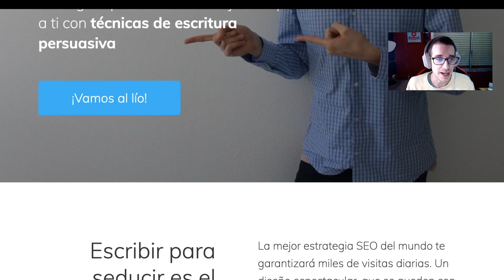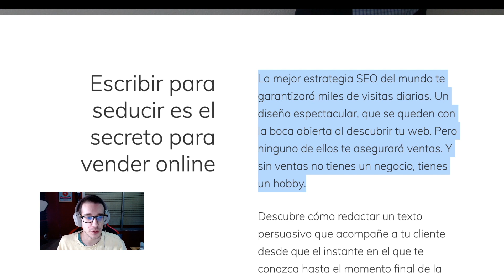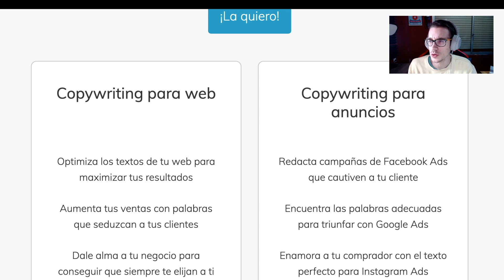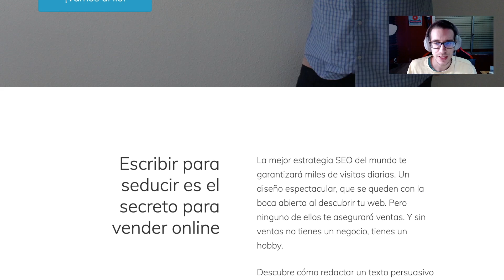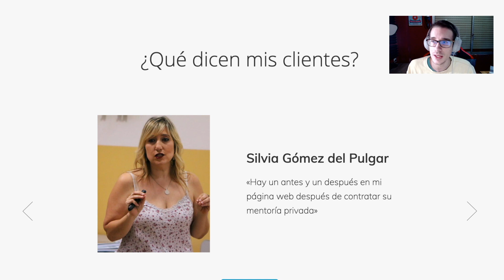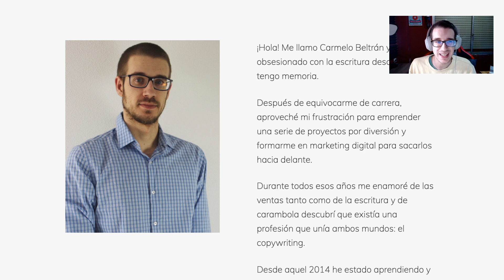[Claves persuasivas ✏️] El por qué de la HOME de Copymelo